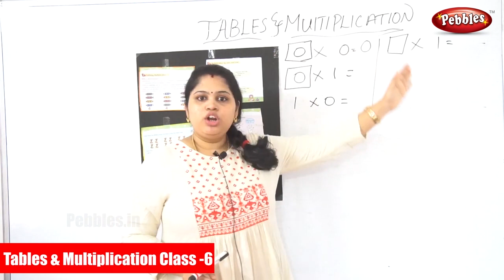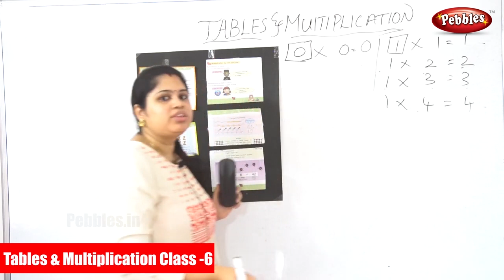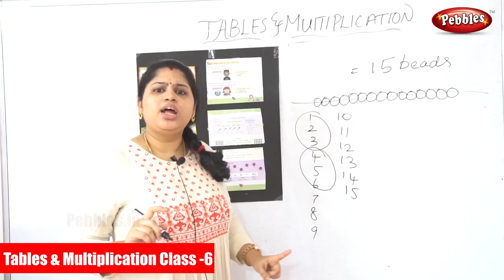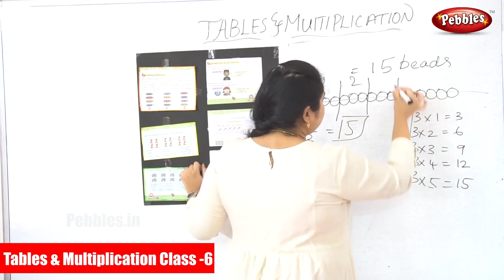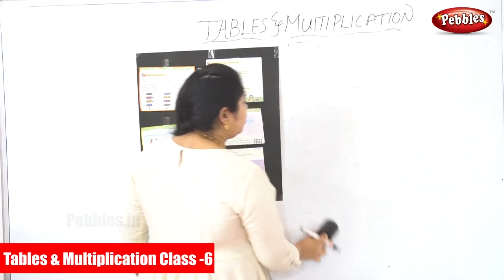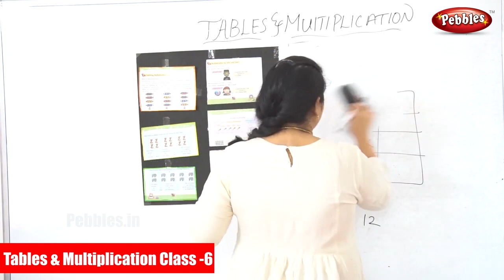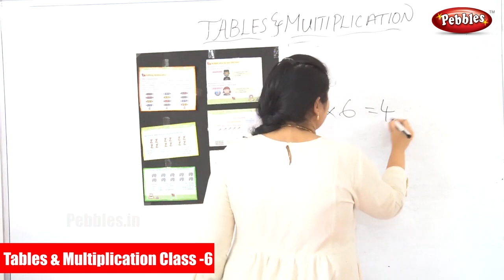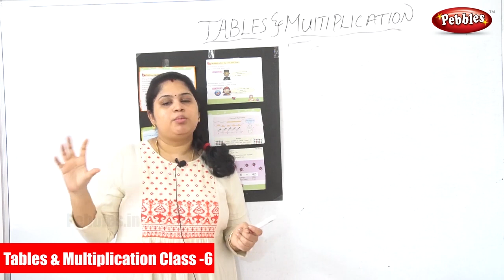Concept Of Multiplication | Tables and Multiplication Part - 6 | Learn Tables